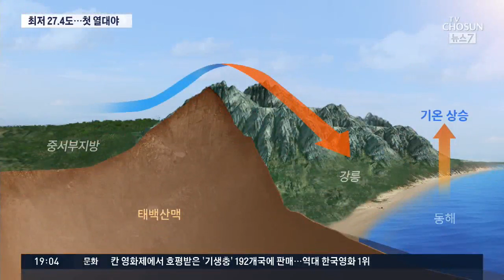펄펄 끓는 강릉…열대야, 지난해보다 한달 빨랐다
오늘 특히 강릉을 주목해 봐야 합니다. 한마디로 펄펄 끓었습니다. 역대 기록도 갈아치웠는데 어젯밤 올해 첫 열대야는 지난해 보다 무려 29일이나 빨랐습니다. 이 지역에서 역대 가장 이른 열대야였고, 전국에서도 역대 두번째로 빨랐습니다.